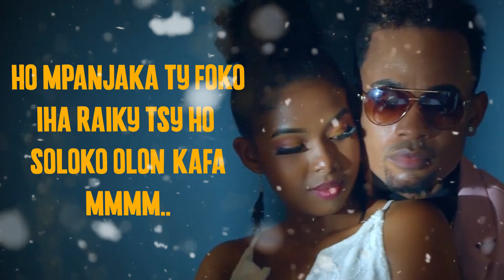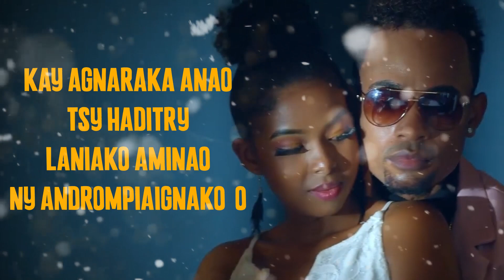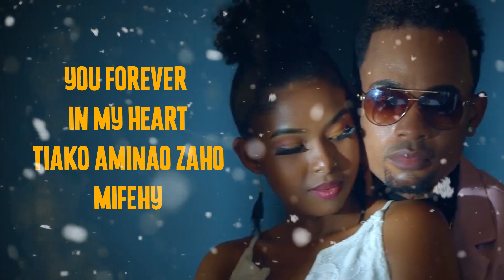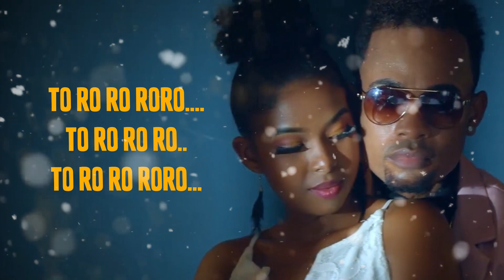FABRICE - FOREVER (Lyrics / Paroles)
FABRICE - FOREVER

Version lyrics